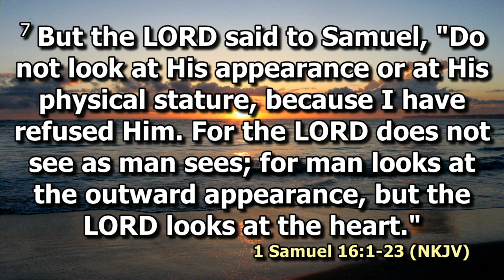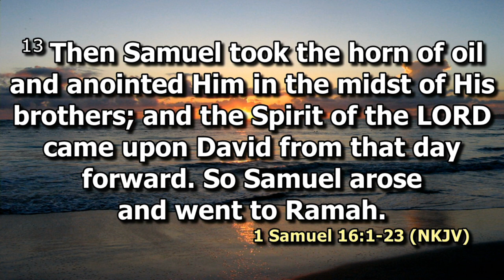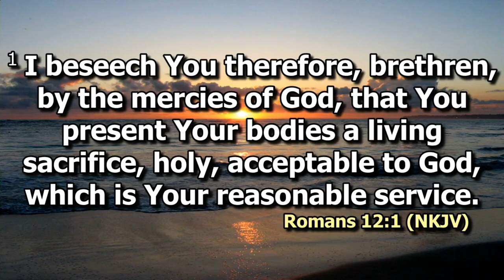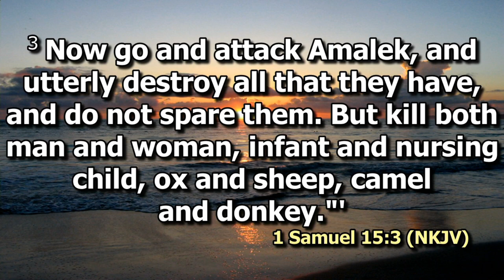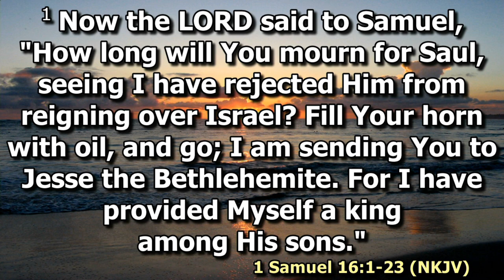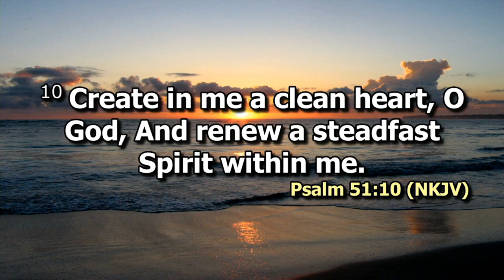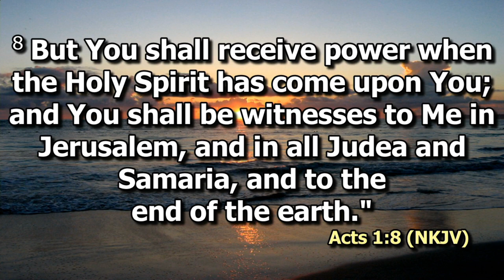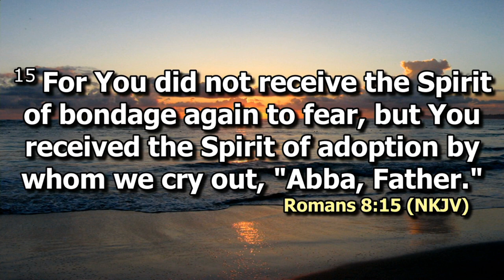The Anointing | Ps Bryan Mwashigadi | SWC | DCIKZ